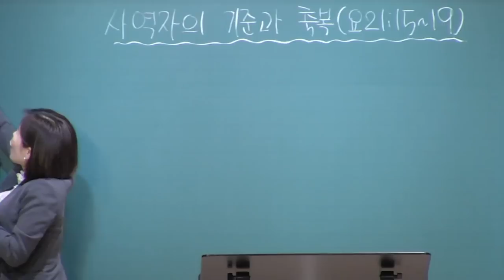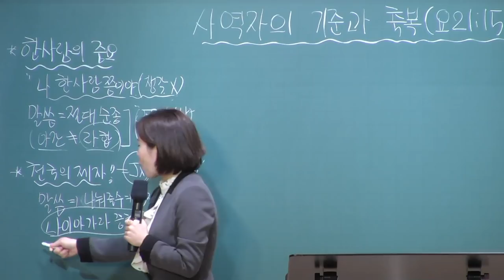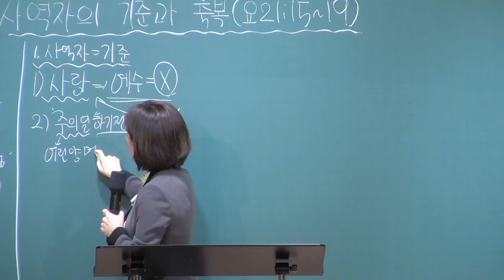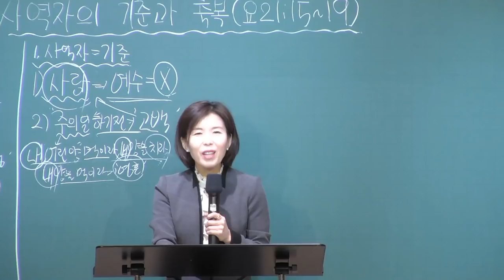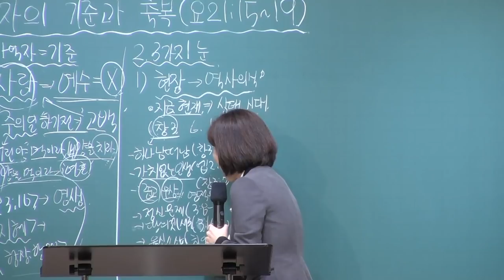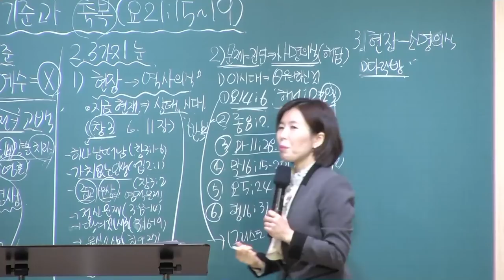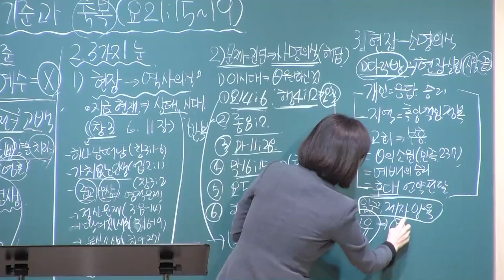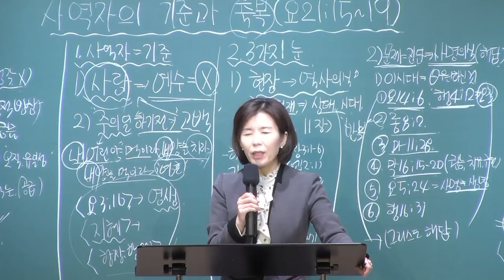[예원교회] 경기2 - 목요 사역자 조장 훈련 - 사역자의 기준과 축복 - 나혜영목사 - 2021.02.18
사역자의 기준과 축복
나혜영목사